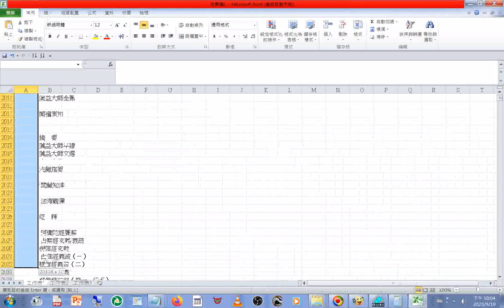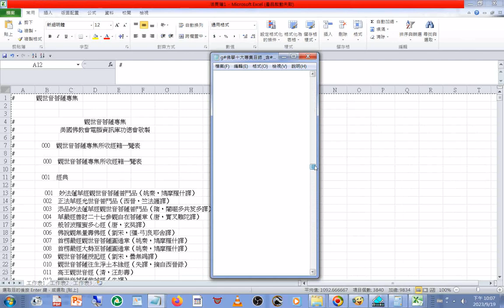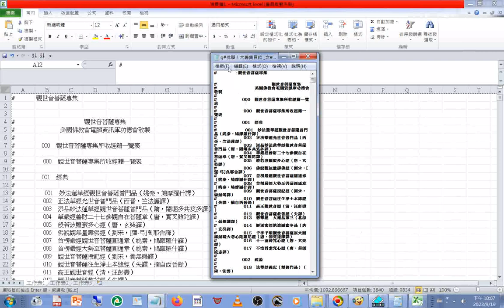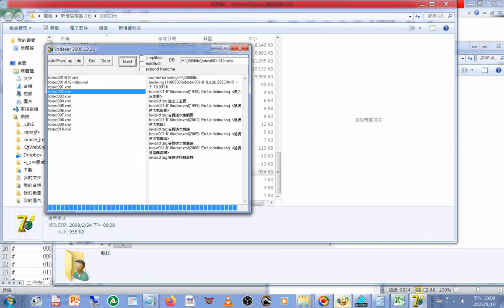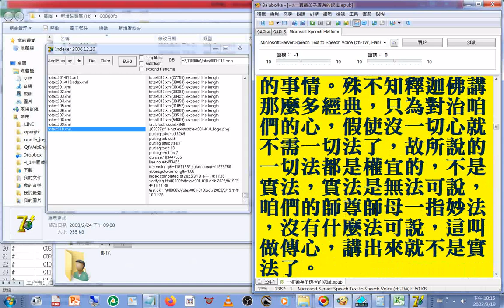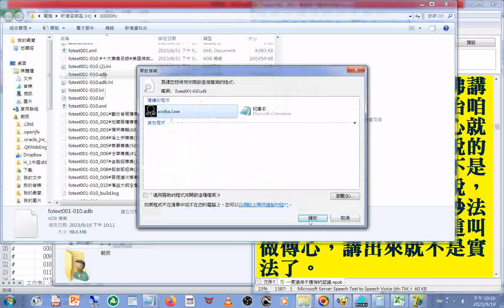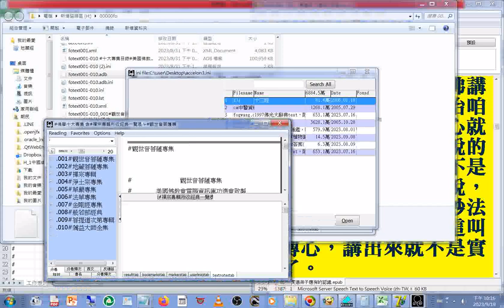20230919a#adb型資料庫製作例子#fotext001-010#總目錄#十大專集目錄#美國佛教會電腦資訊庫功德會 分享#adb型資料庫 使用accelon3程式開啟附加瀏覽#一貫弟子應有的認識